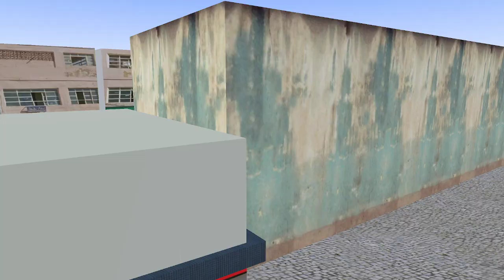OMSI 2 | Linha 2590-10 Parque Dom Pedro II x União de Vila Nova | VIP 4 Transunião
Como baixar e instalar o Proton bus ?
Como baixar e instalar omsi 2 ?
Como baixar mod ?
Como baixar proton bus no celular?

Para quem já conhece estamos trazendo alguns vídeos dos melhores mapas de todos os modelos de jogos!

Isso mesmo jogos como o Proton bus simulator Pc e Android

EuroTruck com gráficos e mapas rodoviários de todo o Brasil

Omsi 2 com o melhor jogo de pc com mais linhas reais que existe até o momento.

Comente aqui qual jogo você mais joga e qual linha você gostaria de assistir!

Qual seu Ônibus Favorito?

Link do Bus e mods você encontra aqui e muitos outros